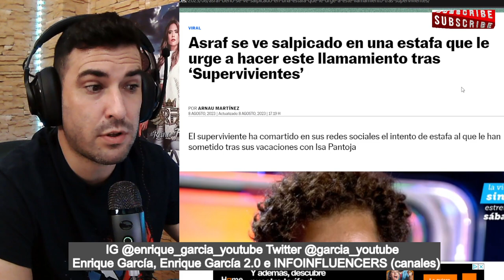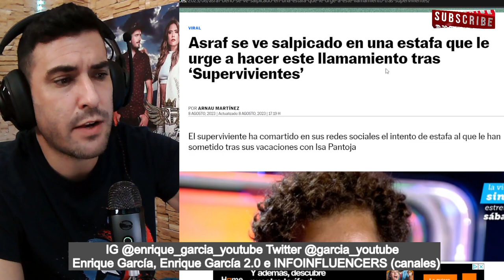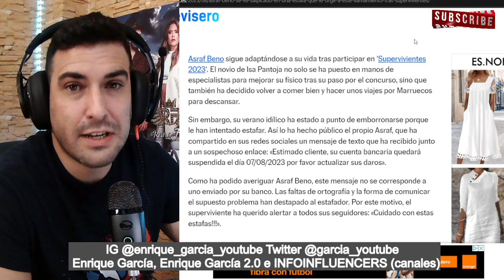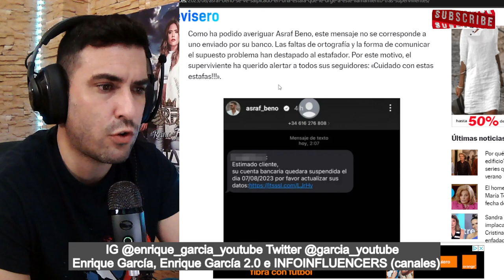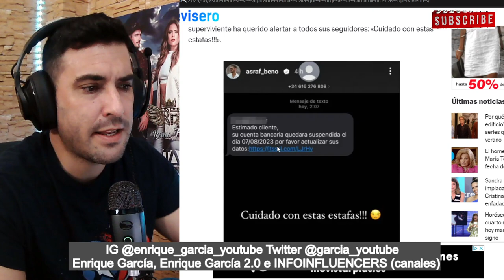❌️Asraf FILTRA la ESTAFA tras SUPERVIVIENTES 2023